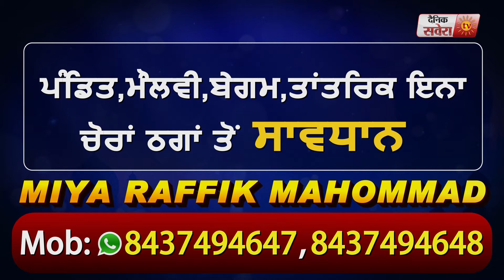ਫਤਹਿਗੜ੍ਹ ਸਾਹਿਬ 'ਚ ਲੋਕਾਂ ਨੂੰ ਕਰਫਿਊ ਦੌਰਾਨ ਨਹੀਂ ਮਿੱਲ ਰਿਹਾ ਖਾਨ ਪੀਣ ਦਾ ਸਮਾਨ